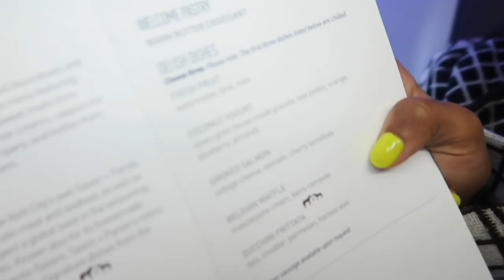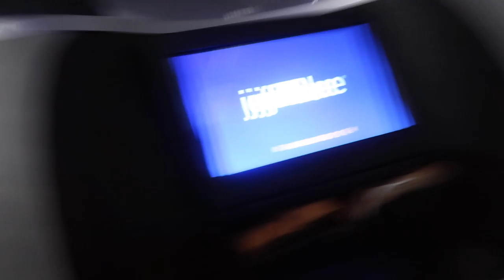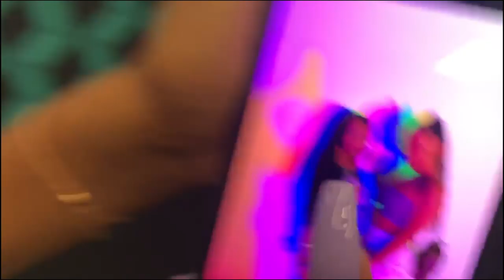MY TRIP TO NYC | SKAI JACKSON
I Re-uploaded this video because I missed so much stuff to put in it so I re did it and now its better!